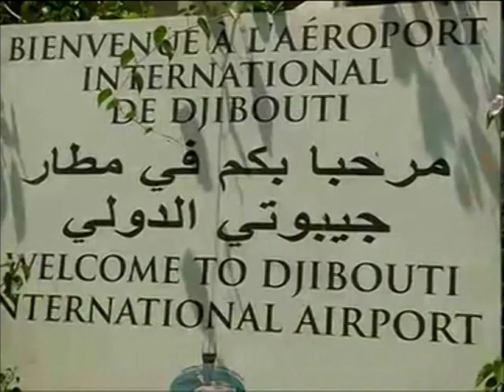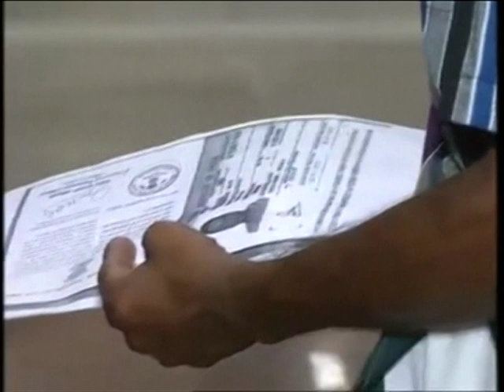Indian evacuees from Yemen arrive back home, recount ordeal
Indian evacuees from war-torn Yemen recount horrific experiences as they return home.